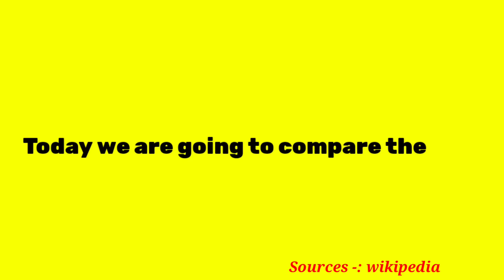Iran vs Israel military power comparison 2024 | world military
Hello friends, in this video I have compared military power between the Israel vs Iran military power to see who is more powerful In this video. I have Compared to the Army Airforce and Navy of both countries.Who's powerful military ? Army, air force & navy power. This Video is Military Power Comparison 2024. Iran vs Israel military power comparison 2024. Israel vs Iran military power 2024. Iran vs Israel military power 2024. Israel vs Iran Military Power Comparison 2024. Iran vs Israel Armed forces Comparison 2024. Israel military power 2024. Iran military power 2024. Israel vs Iran air force power comparison 2024. Israel vs Iran. Iran vs Israel. All about Israel Navy vs Iran Navy power 2024. Israel army vs Iran army Power 2024. world military power. Military power comparison 2024.

Sources